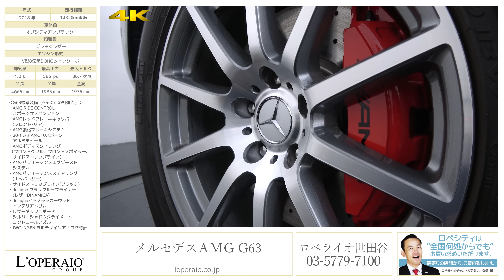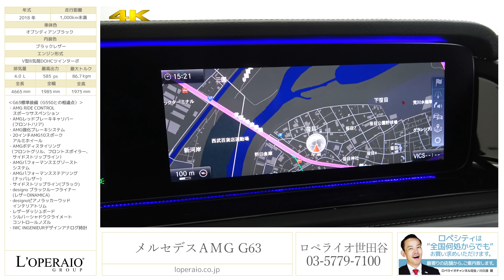メルセデスAMG G63 2018年式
オブシディアンブラック/ブラックレザー、現行モデル、低走行、MTモード付9速AT、左ハンドル、正規ディーラー車、純正20インチAW【新車保証33年10月迄】

現行モデルの「G63L」が入庫致しました！一切の妥協のないクロスカントリービークルとして、究極の性能を与えられて誕生したGクラス！時代の最先端を走り続けるために生まれ変わった伝統のデザイン！最先端テクノロジーによってすべてを見直し、さらにたくましくなったオフロード性能と、より俊敏に快適になったオンロード性能を兼ね備えています。もちろん、メルセデスが誇るインテリジェントドライブと先進のコネクテッドテクノロジーを搭載！大きく変更が加えられた内装には、一体型デザインの高精細な2枚の12.3インチワイドディスプレイを採用し、必要な情報をわかりやすく表示します！また、タッチコントロールボタンによって、上下左右のスワイプ、プッシュによって項目の決定が可能となっております！お色も人気のオブシディアンブラックです！是非、最先端の技術をご自身でご体感下さいませ！！新車の納期が待ちきれない方も是非！！

‹G63標準装備（G550との相違点）›
・AMGレッドブレーキ・キャリパー(フロント・リア)
・20インチAMG10スポークアルミホイール
・AMGパフォーマンスステアリング(ナッパレザー)
・サイドストリップライン(ブラック)
・designo ブラックルーフライナー(レザーDINAMICA)
・designoピアノラッカーウッドインテリアトリム
・レザーダッシュボード
・シルバーシャドウクライメートコントロールノズル
・IWC INGENIEURデザインアナログ時計

‹主要諸元›
4.0L DOHCV8気筒ツインターボチャージャー、585ps／86.7kgm、全長4665×全幅1985×全高1975mm